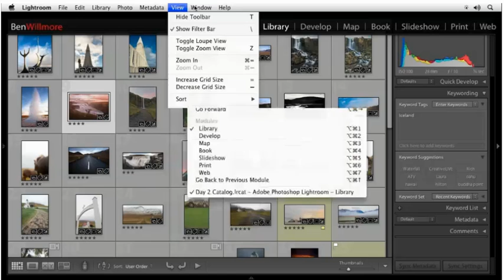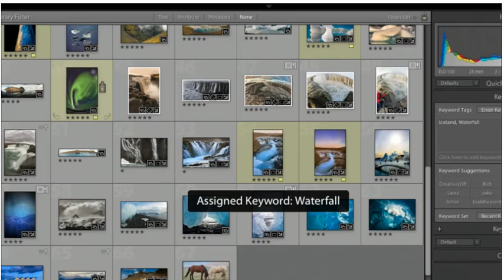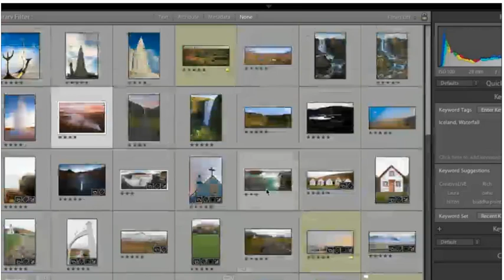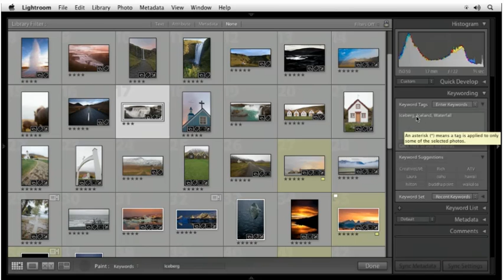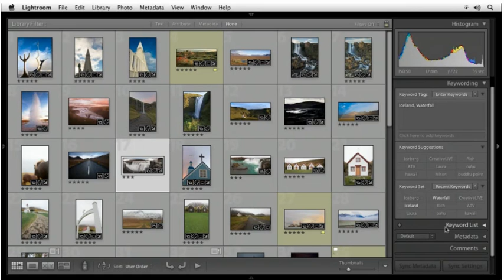Lightroom Mastery2013-01-19_1110